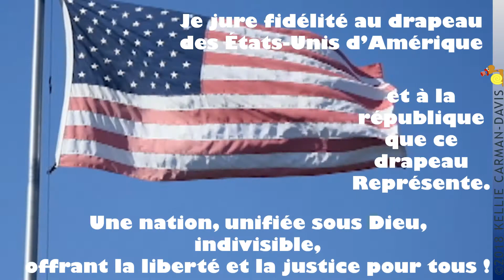Le Serment de Loyauté en Français (Pledge of Allegiance)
Bienvenue ! Voilà le Serment Américain !  Welcome to the French version of the American Pledge of Allegiance. This video is great for the learner of French, the native who wishes to know what this pledge means, and particularly for the classroom as a great starter! Even English classes should be culturally diverse and learning the pledge in another language is a great way to start!  Please visit the Spanish version as well!